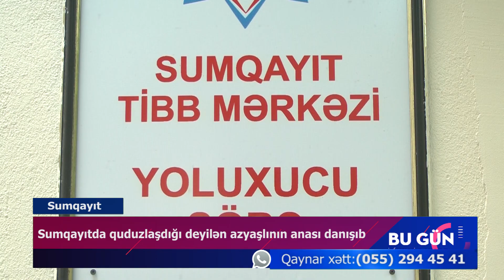Sumqayıtda quduzlaşdığı deyilən azyaşlının anası danışdı